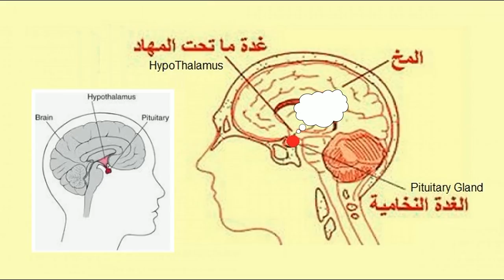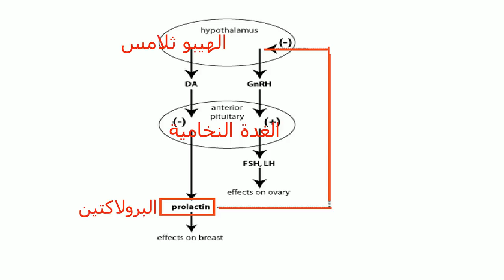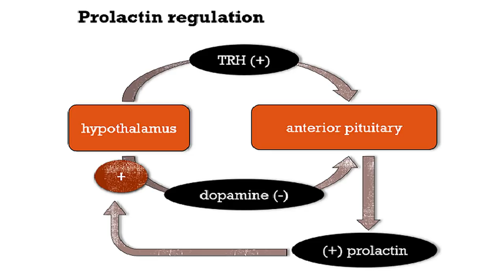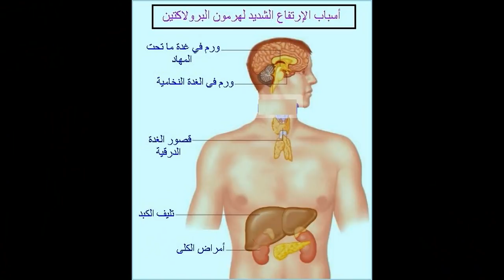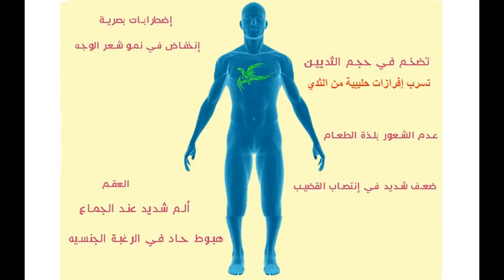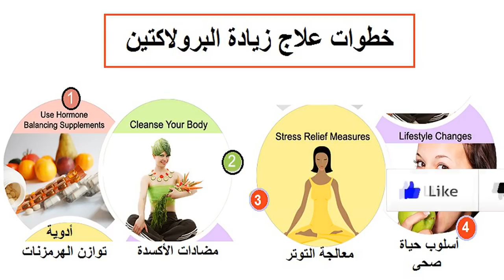زيادة هرمون الحليب (البرولاكتين) - الأعراض والعلاج